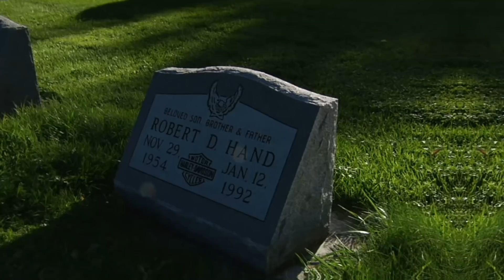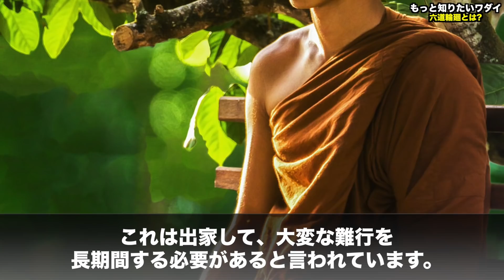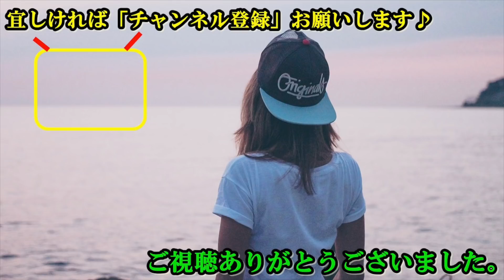【衝撃】六道輪廻。人が生まれ変わり続ける世界とは・・・。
六道輪廻は仏教の考え方で
死んだら生まれる世界、私たちの心の世界など
捉え方が非常に難しい部分があります。

そこで今回は仏教での生まれ変わり、死に変わりといった
六道輪廻の思想について探っていきたいと思います。